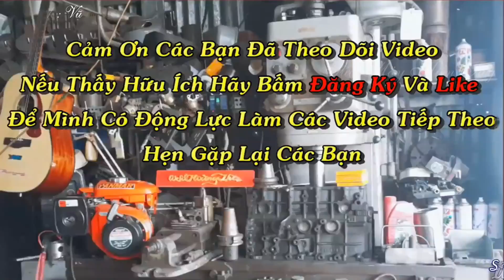Xuồng 3m5 - Đặt Hinota 7 HP Không Chịu Khóa T Thì Sẽ Gặp Cảnh Này